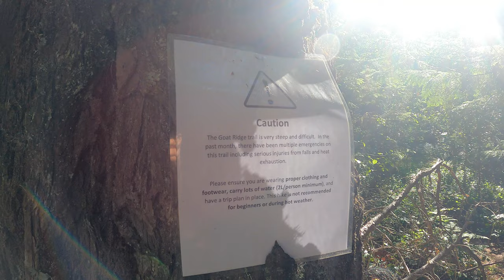Goat Ridge hike Chilliwack | Knee-Killer all the way till the top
The Goat ridge trail hike is an 8.0-km out-and-back hiking trail near Fraser Valley situated in British Columbia. Generally considered a challenging route, it takes an average of 4 h 50 min to complete. This is a very popular area for hiking, so you'll likely encounter other people while exploring. The best times to visit this trail are June through October. Dogs are welcome and may be off-leash in some areas. Here are the timestamps of the hike

00:00 Goat Ridge Hike Preview

00:22 To the trailhead
Goat ridge trailhead is around 2 hours drive from Vancouver toward Chilliwack. There is no proper marker near the trailhead like on other hikes so you will have to use google maps or AllTrails to go to the trailhead. Though the trailhead is right beside the highway so it should not be a problem to find the trail. Here is the Google maps link to the trailhead This trailhead is situated right near other famous hikes such as the Lindeman lake hike. Once you reach the trailhead, take the trail going towards the river to the right from the parking spot.

00:41 Warning
Soon after you start the hike, you will see a notice about the hike. The warning is true as this hike is not for everyone. Also, forget not to carry at least 2 liters of water and enough snacks for this hike. Also, since this hike is very steep, have a hiking shoe with good ankle support and grip. Please also have someone informed that you are going on this hike. There won't be any signal except near the peak. Since the hike is very steep, it is suggested that you do not attempt this hike during a rainy day because the trail can become really slippery. Initially, the trail is almost flat for the first 600 meters and then it gets steep almost throughout the entirety of the hike. You will have to take a left after the first 400 meters and then another right after another 100 meters.  Once you take the right, you will start seeing the markers as well.

01:40 First rope section
The goat ridge hike has multiple rope sections. Some rope sections are as long as more than 70-80 feet in length on a very slippery and steep section. Be careful at the rope sections with good foot holdings. Other than that, the trail is pretty straightforward.  You might also encounter multiple fallen trees along the route. Besides the fallen trees, during the summer, the bugs might annoy you a lot too. So, it is advisable to carry bug spray as well. Also, forget not to take micro-breaks because you will definitely feel your heart pumping and blood rushing in the heart.

05:40 First viewpoint
For the first 1.9Km, the trail is mostly under the canopy. So, you might not be hiking under the direct sun initially. After the 1.9Km or nearer to the first viewpoint, the trail starts to open up. You will also notice multiple short detours from the main trail to the nearest viewpoints as there are multiple viewpoints. Though there are mainly three viewpoints on the Goat ridge hike since the trail opens up after 1.9Km and the hike goes along the ridge, you will notice multiple lookouts all along the trail until the peak. There are some famous and popular picture spots too that you will notice. From the first viewpoint, you can see Lindeman lake and Chilliwack lake towards the right. You might not be able to see the Green drop lake yet from the first viewpoint yet. The trail is the steepest until the first viewpoint and then it eases up but still remains steep though

06:41 second viewpoint
The second viewpoint is around 400 meters from the first viewpoint. At the higher elevation, the view is better and wider. However, you are still not able to see the GreenDrop lake yet. The trail flattens out a bit near the second viewpoint before it gets steeper until the peak. The last 300 meters of the trail is through the rocky part though there is no scrambling involved. The trail is well marked throughout even amid the rocky trail section, still, keep an eye out for the markers or stone heaps or cairns in the rocky sections.  There is no canopy and cover in the last stretch of the hike. So you start getting a much wider and more panoramic view of the surrounding mountains and peaks. You also start getting the view of the GreenDrop lake as you approach the Goat Ridge mountain peak. There is another rope section near the last viewpoint which I would say was sketchy as well.

09:19 Goat Ridge Peak
From the peak, you can further explore. Also, you get views of all the lakes i.e. Lindeman lake, Chilliwack lake, and Greendrop lake. After such a hard hike and steep trail, you will definitely feel more accomplished at the top. Please also note that going down could be much harder on the knees so be prepared for that as well.